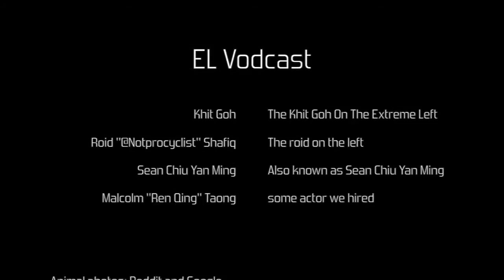Secondary 3 EL Vodcast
Khit Sean Roid Malcolm S307